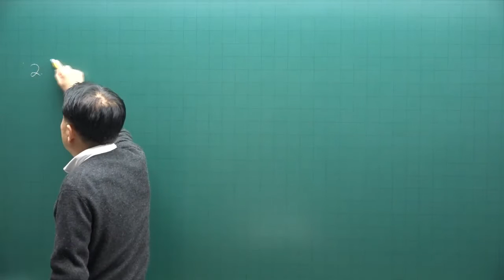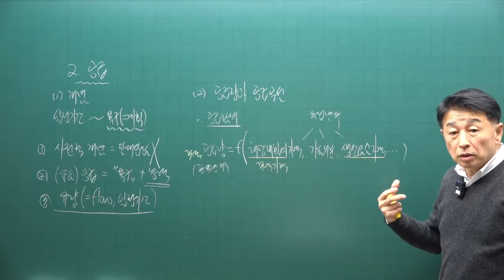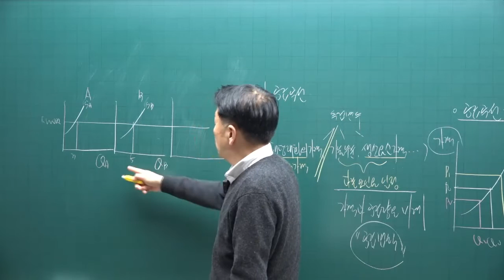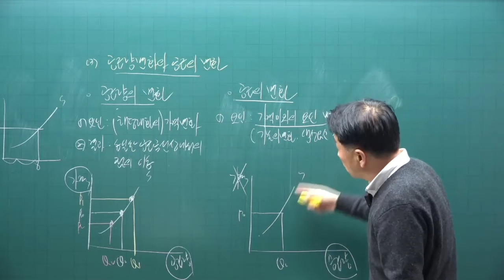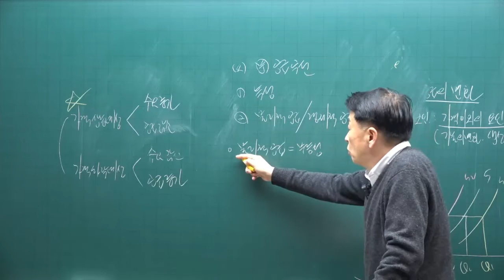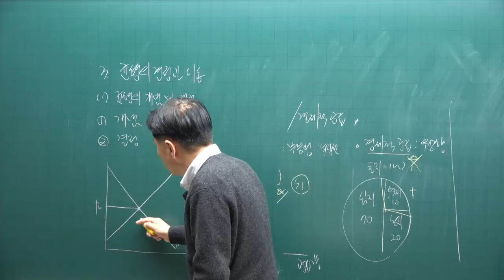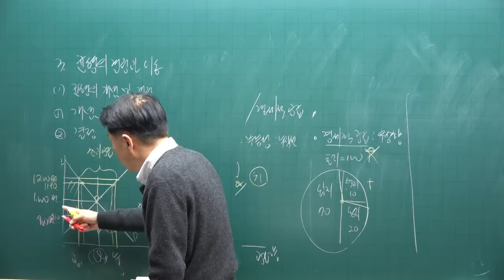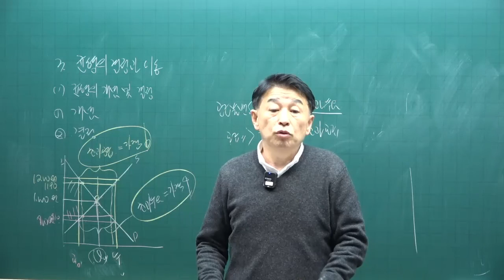[공전무] 2023년 34회 공인중개사시험 부동산학개론 기초이론 제6강 - 기초가 튼튼하면 공인중개사 합격해요.